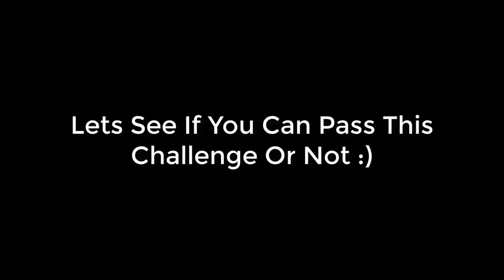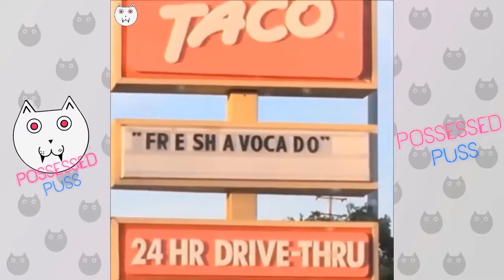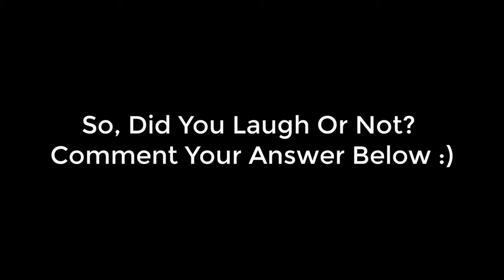count down till halloween day 2